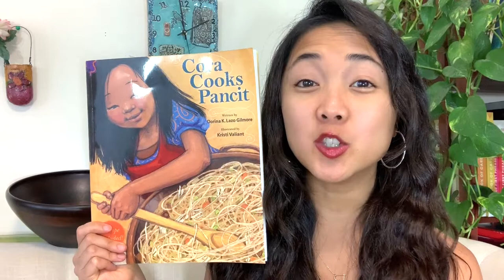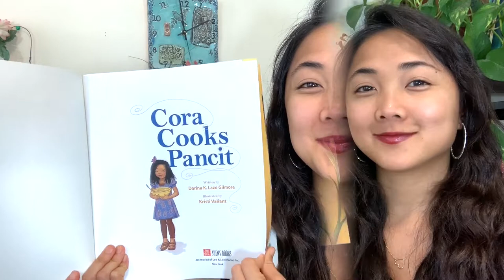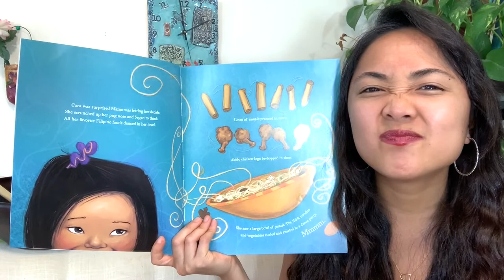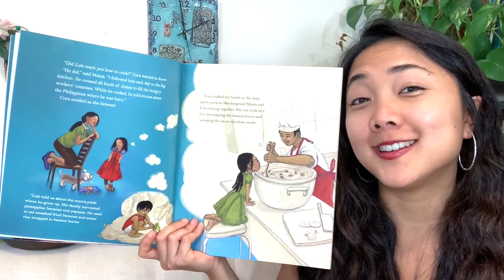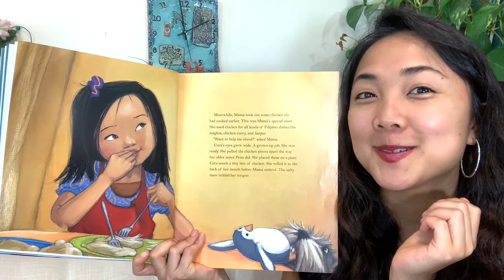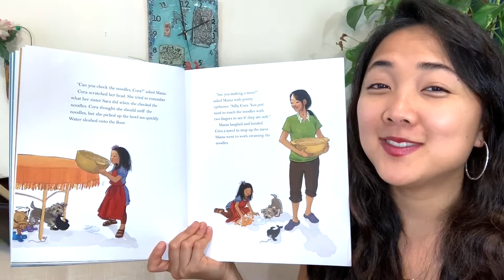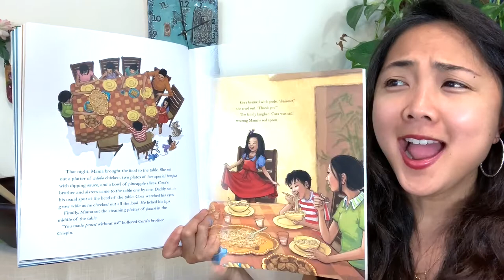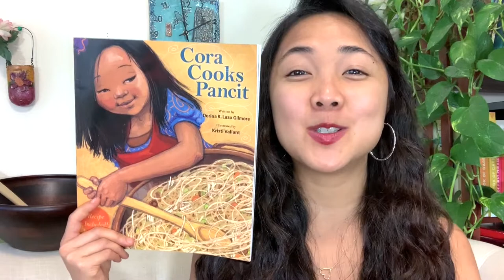Cora Cooks Pancit by Dorina K, Lazo Gilmore: An Interactive Read Aloud Video for Kids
MAISTORYBOOK BOOK A DAY
During this first week of May, 5/04-5/08, MaiStoryBook will be uploading a NEW interactive read aloud Monday-Friday to **Celebrate Asian Pacific American Heritage Month** and help engage your littles with learning opportunities and books while they are at home. Each read aloud this week will feature Asian American/Pacific Islander characters. Join MaiStoryBook on youtube everyday this week at 12 pm PST for a new, interactive, shared-reading adventure!